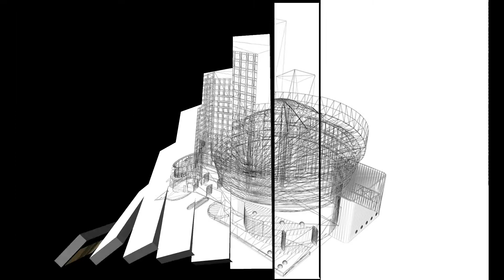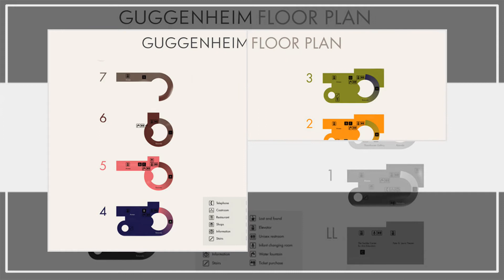Solomon R. Guggenheim museum (By: Alireza M.N.).mp4